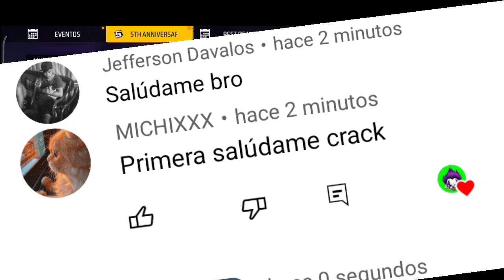MIRA! EL CONCIERTO DE JUSTIN BIEBER RECLAMA GRATIS AUTO DEPORTIVO MARQUIS FREE FIRE 2022 CUBO MÁGICO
cómo ver el concierto de Justin Bieber en freefire latam 2022
reclama gratis auto deportivo marquis gratis en free fire latam 2022 auto deportivo marquis
así miras el concierto de Justin Bieber en freefire cómo conseguir el auto deportivo marquis en freefire Recompensas gratis evento Justin Bieber en freefire latam 2022